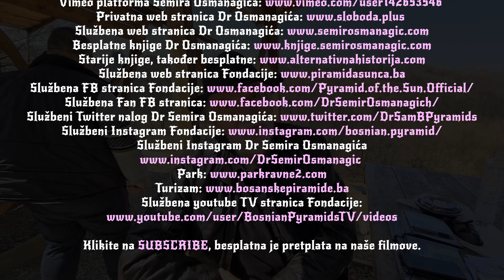Josip Pejaković: ‘Ravne pretvaraju zabrinutost u osmjeh’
Popularni glumac ponovo u unikatnom ‘distriktu’ Ravne, o utjecaju pozitivne energije na posjetioce u protekle dvije sezone.